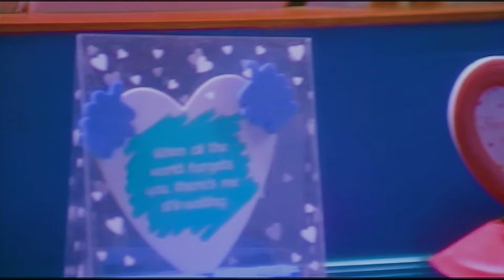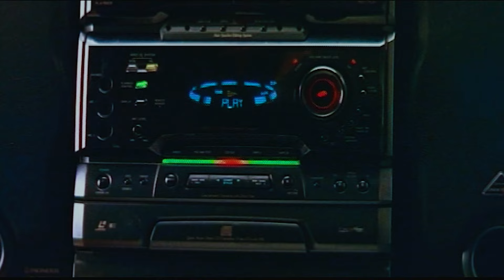Suriya Returns | Blockbuster South Hindi Dubbed Action Romantic Movie Full Hd | Trisha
Starring Suriya and Trisha. it turned out to be a Hit at the box office.

Gautham (Suriya) and Kannan (Nandha) are close friends from childhood days. Gautham owns a restaurant while Kannan works as a sales executive in a firm. Kannan is in love with Maha (Neha Pendse) while Gautham has no interest towards girls and prefers to be single despite his family members trying to get him married. Sandhya (Trisha) is the relative of Kannan and their family members plan to get them married. Kannan is scared of his father and he is unable to inform about his love. So he requests Gautham to meet Sandhya and inform about the love between Kannan and Maha.

Gautham agrees and informs Sandhya about Kannan’s love with Maha. Sandhya also says that even she is not interested in the marriage proposal and instead she prefers to get married to someone like Gautham. Hearing this, Gautham is shocked and also confused.

Kannan and Sandhya’s parents understand that neither Kannan nor Sandhya are interested in marriage and cancels the wedding plans between them. Meanwhile, Gautham develops affection towards Sandhya. Gautham receives frequent phone calls and he believes it to be from Sandhya. Gautham also gets gifts which he also believes to be sent by Sandhya.

Maha’s father gets angry knowing about her love and engages a few thugs to beat up Kannan. Kannan is injured which angers Gautham. He smashes all those thugs and scolds Maha’s father for involving in such activities. Maha’s father realizes his mistake and apologizes. Kannan and Maha’s wedding is fixed.

One day, Sandhya calls Gautham to a restaurant. Gautham believes that she has called to convey her love but is shocked when she introduces Aravind as her lover. She also says that even Aravind is like Gautham who was not interested in girls but somehow is convinced by Sandhya. Gautham starts worrying and is confused about the happenings as he believed the phone calls and gifts were from Sandhya.

On the day of Kannan and Maha’s wedding, Gautham walks alone in the street thinking about his love failure. Suddenly a car comes in front of him and it is Laila. She walks towards Gautham and proposes her love. A small flashback is shown where Laila and Gautham were college mates and Laila was in love with Gautham. But Gautham did not reciprocate and avoided her during college.

On the last of college, Laila told Gautham that she will keep following him always and will never forget him. As she told, she kept following Gautham and it was her who kept calling Gautham and sent him frequent gifts which Gautham misunderstood to be from Sandhya. Gautham realizes Laila’s true love and accepts it. The movie ends with both leaving together in the car.